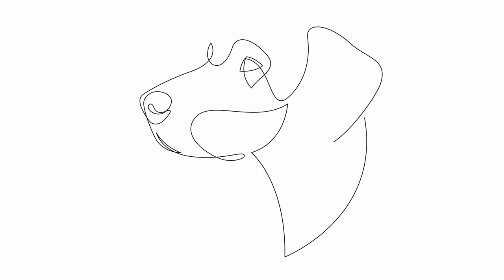Top 9 Things About German Shorthaired Pointer (GSP) - DogDingDa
Want to know more facts and information about German Shorthaired Pointer (GSP) dog breed?
German Shorthaired Pointer are playful and intelligent, and generally are good with other dogs and children. They make fairly good obedience pupils, although at times they are easily distracted by the call of the wild.

I am DogDingDa. Your entertainer! I will entertain you all with amazing cute puppies and cat videos. Dog Videos And Cat Lovers. I also want to help new cat owners with all the information they need.

A crazy lady who loves to know as much as possible about cats and dogs and share that information with anyone interested. I think cats and dogs are amazing, and they don't deserve the bad reputation they sometimes have. I really want to help change this!

0:00 Introduction
0:37 Breed History
1:43 Temperament
2:36 Size & Appearance
3:29 Coat & Colors
4:24 Exercise Needs
5:10 Living Requirements
5:45 Training
6:31 Nutrition
7:14 Grooming
8:11 Final Thoughts